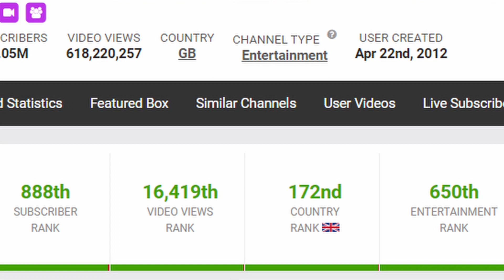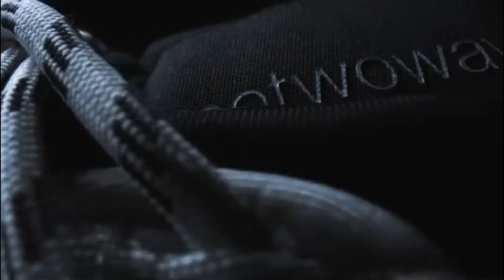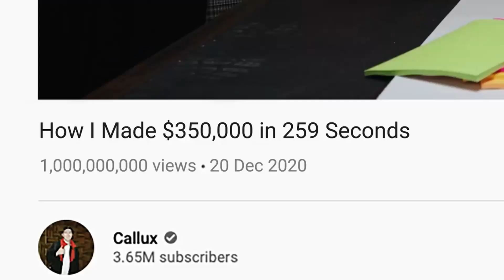This Youtuber Created a SUCCESSFUL SNEAKER BRAND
Youtubers are creating businesses and brands that are will make them millions of dollars in the long run. One of them being callux who created the sneaker brand Notwoways. He became the first youtuber that created a product which is not recognised as youtuber merch or something youtubers sell to make a quick profit. Callux has put hard work and dedication into this product and it is now making him a lot of money in just two years.